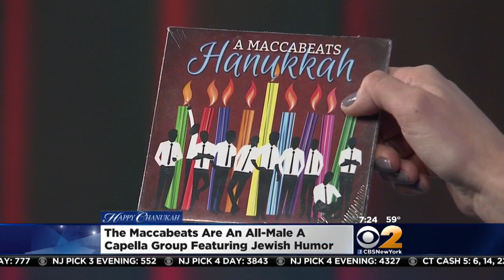The Maccabeats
CBS2's Andrea Grymes interviews the a cappella group the Maccabeats.